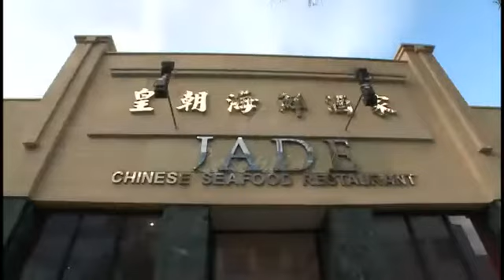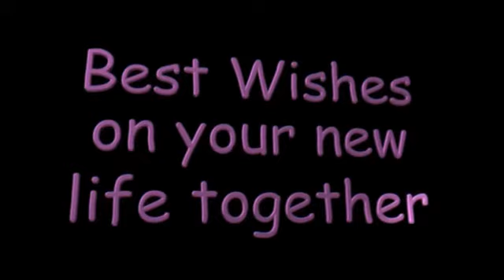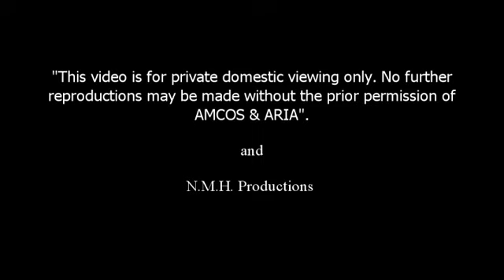Rebecca & Boon's Wedding Highlights Pt 2.mp4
The wonderful highlights from the Wedding of Rebecca and Boon Pin-law. I especially like some of my shots in the Church (Part 1). Let me know what you think.